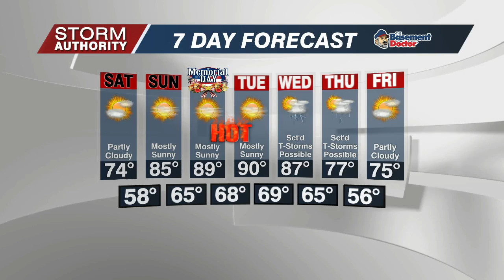Fri 5 PM WX 5-27-22